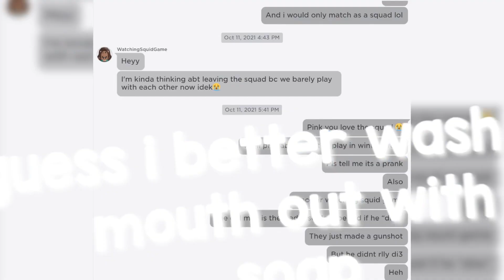some people left onesie squad including us 😭 (read pinned) || Spiceables